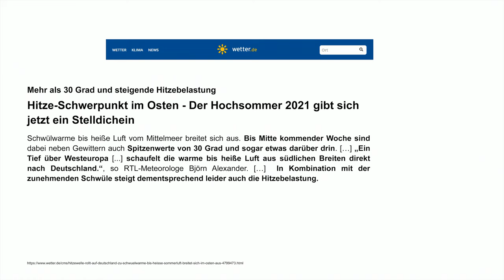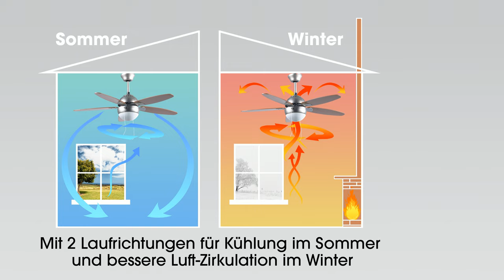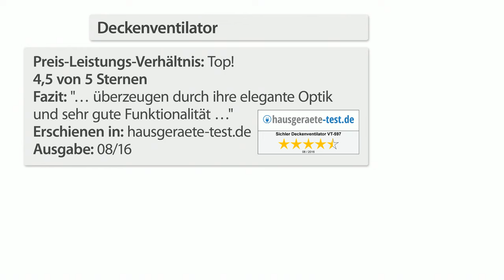Anne-Kathrin Kosch und Diana präsentieren die beliebtesten Deckenventilatoren im Juli bei PEARL TV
In diesem Video zeigen Anne-Kathrin Kosch und Carsten Ruland alles rund um Mini Deckenventilator, Deckenventilator & Lampe mit Ventilator.

(00:01:00) PEARL Mini Deckenventilator: Mobiler Deckenventilator mit Aufhänger, 230V, Ein/Aus-Schalter, Ø40 cm (leichter Deckenventilator)
Jetzt nochmal reduziert: Dieser Erfrischer ist überall schnell montiert!
* Ideal für zu Hause, im Büro u.v.m.
* Aufhänger zum raschen Anbringen
* Leicht zu verstauen
* Angenehm leise
* Energieeffizient
* Ein/Aus-Schalter am Anschlusskabel
* Flüsterleiser 40-cm-Deckenventilator mit flexiblen Flügeln
* Überall einsetzbar: Zu Hause, im Büro und sogar im Urlaub
* Praktischer Haken zum bequemen Aufhängen
* Sorgt für eine angenehm erfrischende Brise
* Minimaler Stromverbrauch: ca. 4 W
* Anschluss bequem an jede Steckdose (230 Volt, Eurostecker)
* Komfortable Kabellänge: ca. 190 cm
* Ein/Ausschalter im Anschlusskabel integriert
* Im Koffer angenehm leicht: 264 g
* Ideal zu verstauen: Flügel mit wenigen Handgriffen abschraubbar (Packmaß: 7,5 x 7,5 x 17,5 cm) - Außerdem relevant oder passend zu: Kleiner Durchmesser, Camping Ventilator, Langsamläufer, Kippschalter, Stecker, Mobile, mobil, Klima, Reise, Kabel

(00:04:00) Sichler Deckenventilator: Mobiler XXL-Decken-Ventilator, 3 Flügel, Timer, Haken, 105 cm, 20 W (Deckenventilator 3 Flügel)
Schnell aufgehängt: Sorgen Sie jederzeit fix für eine angenehme Brise
* Großer Deckenventilator, ultra flexibel einsetzbar
* Für eine kühle Brise zu Hause oder im Büro
* Schnell montiert dank praktischem Aufhänge-Haken
* Ideal zum Einschlafen dank Timer-Funktion
* 105-cm-Deckenventilator mit 3 flexiblen Kunststoff-Flügeln
* Timer-Funktion: schaltet sich nach 1, 2, 8 oder 12 Stunden automatisch aus
* Schnelle Montage dank praktischem Aufhänge-Haken
* Leicht zu verstauen: Flügel mit wenigen Handgriffen abnehmbar
* Angenehm leise im Betrieb
* Minimaler Stromverbrauch: nur ca. 20 Watt
* Stromversorgung: 230 Volt (Eurostecker), Kabellänge ca. 2,8 m
* Ein/Aus-Schalter mit Timer im Anschlusskabel integriert
* Maße (Ø x H): 105 x 24,5 cm, Packmaß: 46,5 x 17 x 20,5 cm, Gewicht: 1,4 kg
* Mobiler Deckenventilator VT-312.m inklusive deutscher Anleitung - Außerdem relevant oder passend zu: überdachte Terrasse, Steckdose, Stecker, Mobile, mobil, Klima, Decke, Reise, Gerät

(00:07:00) Sichler Ventilator Sommer Winter: Deckenventilator VT-597 m. Holzflügeln, Beleuchtung, Fernbed., Ø 92 cm (Deckenventilator Sommer Winter)
Deckenventilator mit Licht - Perfekt für Sommer und Winter
* Ersetzt die normale Deckenbeleuchtung
* Ventilatorflügel aus Holz
* Leister Deckenventilator mit Fernbedienung
* Leiser Betrieb: 45 dB
* Sommer- und Winterbetrieb
* Moderner Deckenventilator mit Holzflügeln und Beleuchtung
* Metallgehäuse in Edelstahloptik
* 5 Flügel aus Holz
* Lampenschirm aus mattiertem Glas
* 3 Geschwindigkeitsstufen, bis 260 Umdrehungen / Minute
* Vor- und Rückwärtslauf (Sommer-/ Winterbetrieb)
* Maximale Motorleistung: 70 Watt
* Licht separat schaltbar
* Leuchtmittel: 1x Lampe mit E27-Fassung (bis 60 Watt, bitte dazu bestellen)
* Leise im Betrieb: 45 dB
* Mit Fernbedienung (benötigt 2 Batterien Typ AA, bitte dazu bestellen)
* Maße (Ø x H): 92 x 45 cm, Gewicht: ca. 4,5 kg
* Deckenventilator inklusive Montagematerial und deutscher Anleitung - Außerdem relevant oder passend zu: Deckenleuchte, anschließen, Lüfter, Kühler, Decke, Klima

(00:13:00) Sichler Lampe mit Ventilator (LED Lampe mit Ventilator) - statt 249,90 EUR jetzt 91,99 EUR